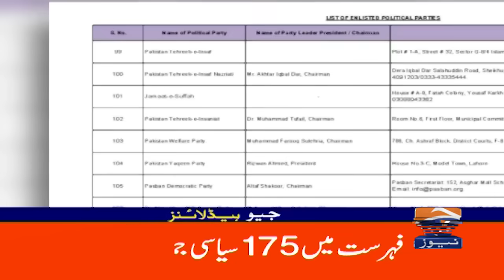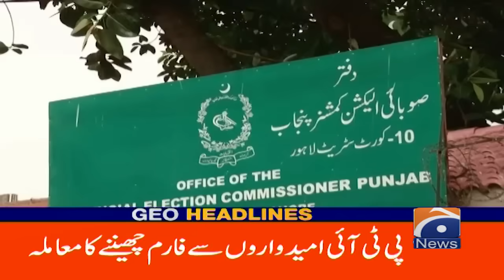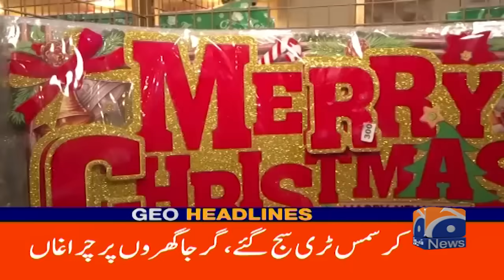Geo Headlines 12 AM | Devastating war of the century.. | 25th Dec 2023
GeoHeadlines 12 AM | 25th December 2023 | GEO NEWS